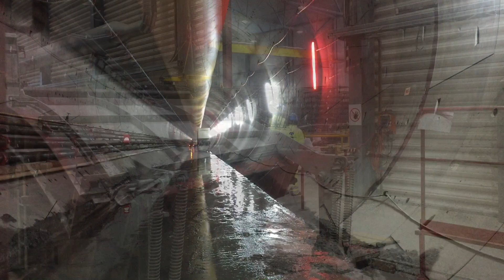Follobanens tunnelarbeid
Film fra 2017. Blixtunnelen.

Filmen viser klipp fra tunnelboremaskin og innheising og flytting av betonelementer som brukes til å kle tunnelen innvendig. Produksjon av betongelementene skjedde på Åsland.